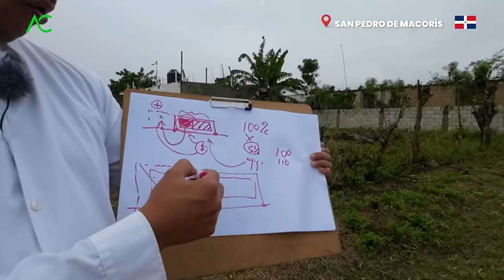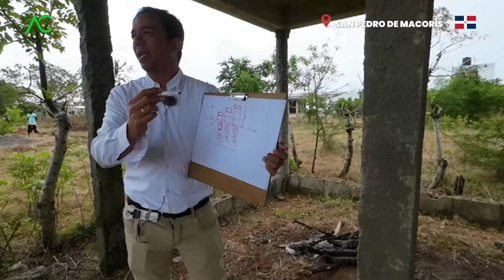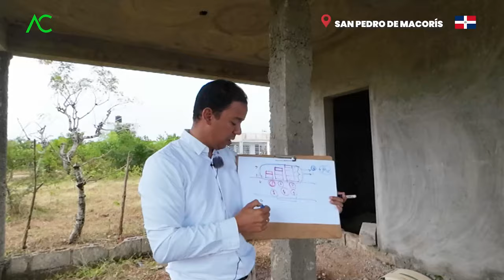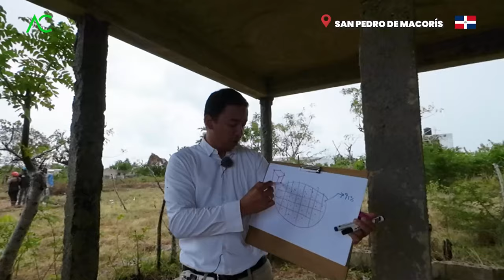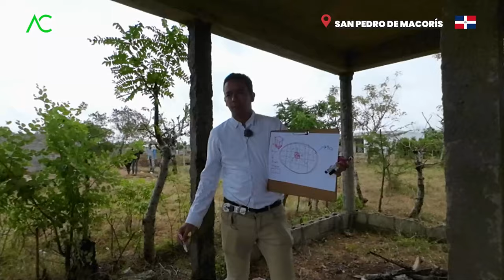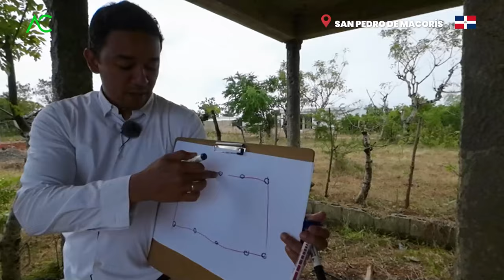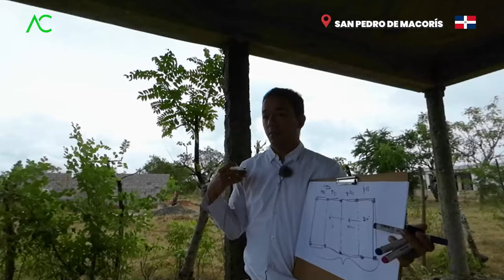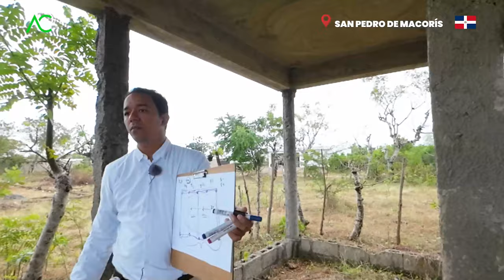🇩🇴 Medidas de SEPARACION: Errores que pueden poner en RIESGO tu propiedad 🤯 | Arq. Calderon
¡Cuidado con los errores en las medidas de separación! En este apasionante relato, descubrirás cómo simples descuidos en las medidas de separación pueden poner en riesgo tu propiedad en la República Dominicana 🇩🇴😱 Como arquitecto Calderon, comparto contigo los errores más comunes y las consecuencias devastadoras que pueden acarrear.

En esta historia llena de giros inesperados, te revelaré cómo una pequeña omisión en las medidas de separación llevó a un conflicto legal y financiero que puso en peligro la propiedad. A través de ejemplos reales, entenderás la importancia crucial de respetar y cumplir con las medidas establecidas por las leyes y regulaciones locales.

A lo largo de este relato cautivador, te mostraré los riesgos potenciales de no prestar atención a las medidas de separación, desde problemas de infraestructura hasta disputas vecinales y sanciones legales. También compartiré contigo consejos prácticos y estrategias para asegurarte de cumplir adecuadamente con las medidas de separación y proteger así tu patrimonio.

No permitas que un error en las medidas de separación ponga en riesgo tu propiedad y tu tranquilidad. Acompáñame en esta emocionante historia y descubre los peligros ocultos detrás de la negligencia en este aspecto crucial de la construcción. ¡Arquitecto Calderon te guiará para que evites caer en situaciones desastrosas y protejas tu propiedad!

¡Prepárate para una experiencia reveladora y llena de lecciones valiosas! No dejes que los errores en las medidas de separación te tomen por sorpresa. Únete a mí en esta aventura y aprende cómo evitar riesgos innecesarios y proteger tu propiedad de forma segura. ¡Arquitecto Calderon te espera para compartir este apasionante relato! 😱🤯🏢

Me encuentro en San Pedro de Macorís, en una evaluación del terreno para analizar que edificación podría hacerse allí, en el transcurso del analisis, nos dimos cuenta que hay unos FALLOS en las MEDIDAS de SEPARACIÓN con la del VECINO, así como, recomendaciones y sugerencias de cómo podemos sacar el mayor provecho al terreno.

1. Si necesitas un Presupuesto,

🔴 ¿Hablamos?
2. Agrégame a tus contactos de Whatsapp así:      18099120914
3. Si estás en E.E.U.U. o Europa me puedes escribir ahora estamos 24 horas online todos los días.
¿Necesita programa una cita online?